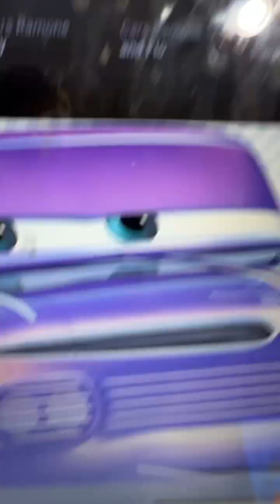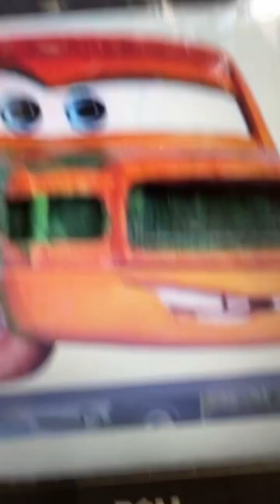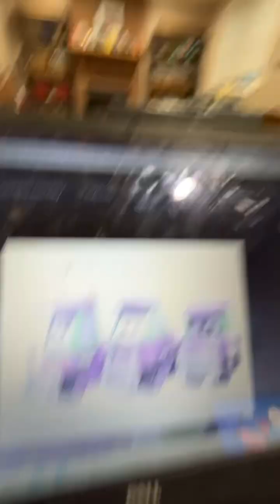What you favorite cars character says about you